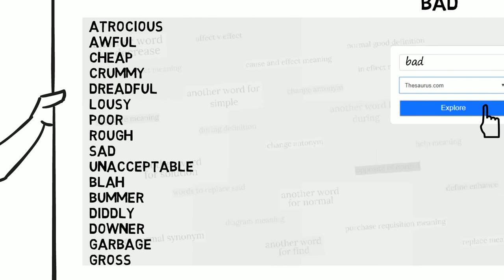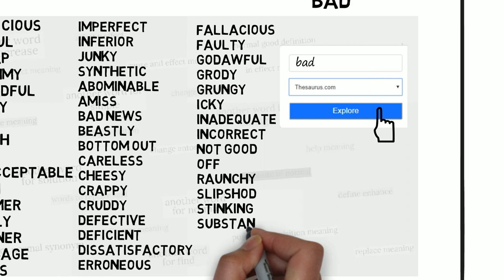Another Word For Bad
List for another words for bad presented in this video:

- atrocious
- awful
- cheap
- crummy
- dreadful
- lousy
- poor
- rough
- sad
- unacceptable
- blah
- bummer
- diddly
- downer
- garbage
- gross
- imperfect
- inferior
- junky
- synthetic
- abominable
- amiss
- bad news
- beastly
- bottom out
- careless
- cheesy
- crappy
- cruddy
- defective
- deficient
- dissatisfactory
- erroneous
- fallacious
- faulty
- godawful
- grody
- grungy
- icky
- inadequate
- incorrect
- not good
- off
- raunchy
- slipshod
- stinking
- substandard
- the pits
- unsatisfactory